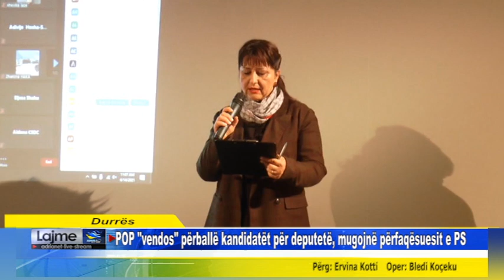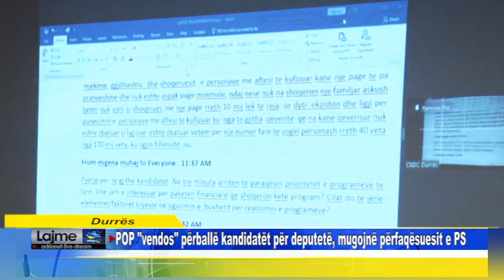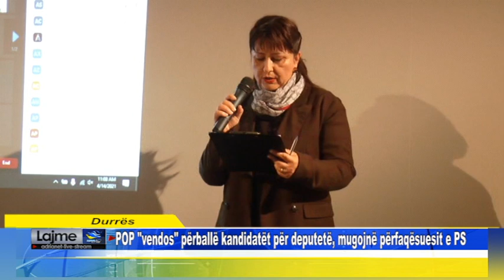Durrës POP vendos përballë kandidatët për deputetë, mugojnë përfaqësuesit e PS